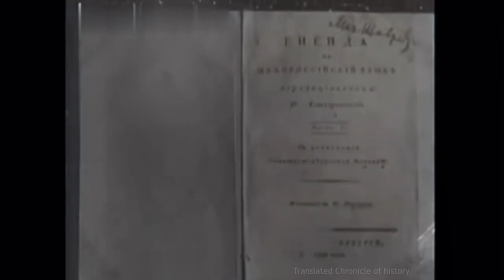Котляревський. Видатний син українського народу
'Видатний син українського народу' - сюжет з кіножурналу 1969-го року.
55 років тому Полтава святкувала 200-річчя з дня народження нашого геніального земляка І.П. Котляревського.